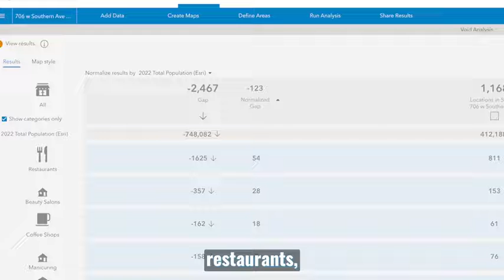Five guys fans only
Friends and colleagues invest alongside me to boost their portfolio / 401k with Commercial Real Estate investing. Typically, investors partner because:
✅ They’re busy professionals, who prefer truly passive income from commercial real estate
✅ They like quarterly cash flow + appreciation + loan paydown + tax advantages of CRE
✅ They want durable tenants, and lucrative, institutional grade commercial real estate with economies of scale